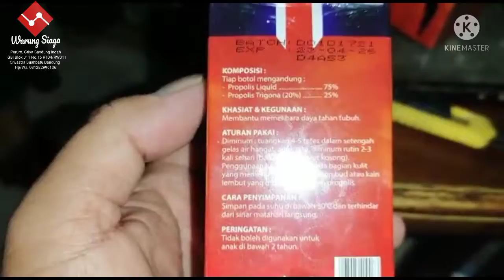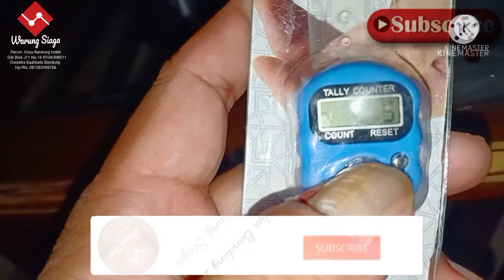Unboxing Terima Paket British Propolis Dari JNT & Paket Hadiah Reseller British Propolis Dari JNE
Bismillah,

Assalamualaikum SiaGaaes,

Alhamdulillah datang paket pesanan British Propolis dr Cirebon pakai JNT Gaes 3 dus dan pesanan sdh ada yg booking 2 Dus JD sisa stoknya 1 dus lagi silahkan yg minat Rp 260.000/dusnya bisa order ke Warung Siaga GBI Gaess cek lapak offline dan Online Shop kami ya Gaes atau bisa inbox ksni dan wa 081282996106 Gaes.

Dan menyusul terima paket hadiah Reseller British Propolis dr Cirebon pakai JNE Gaes Krn kita sdh sering order pesan JD dapat hadiah sendal jepit dan digital tasbih timer Gaes dan angan lupa Subscribe, Like, Komen serta Klik Lonceng Notifikasinya Gaaes, makasih.

Happy Shopping
Salam SiaGaaes,
Wassalamualaikum